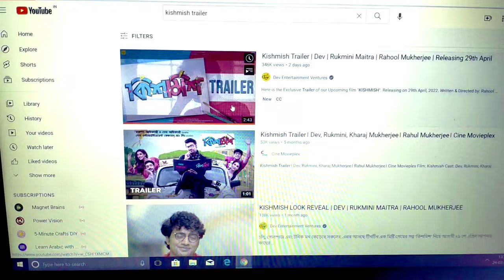Drawing Dev & Rukmini | Kishmish Trailer | Kishmish Movie Poster Sketch | Dev Bengali Hero Drawing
Kishmish is an upcoming Bengali movie. The movie is directed by Rahool Mukherjee and will feature Dev Adhikari and Rukmini Maitra as lead characters.